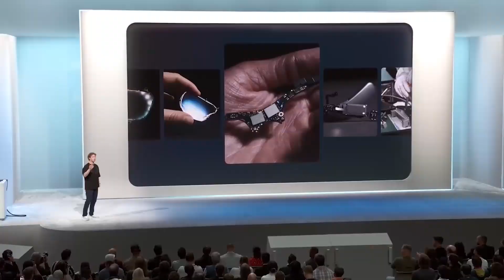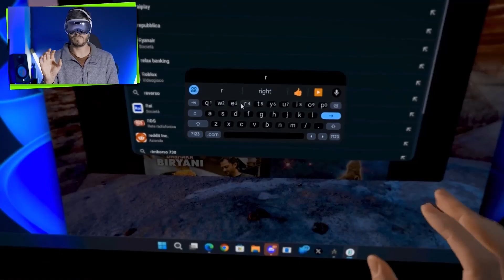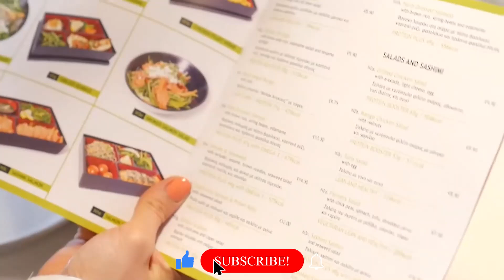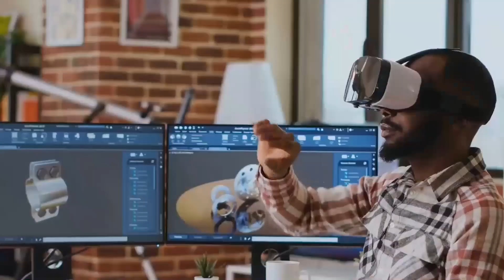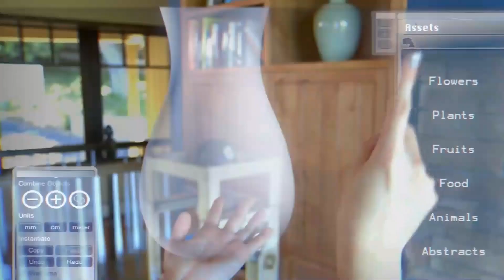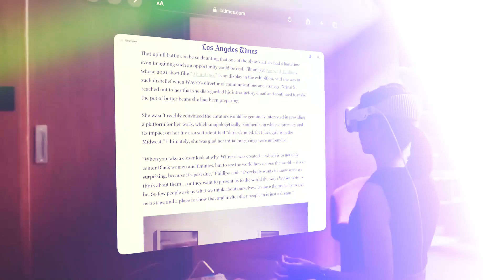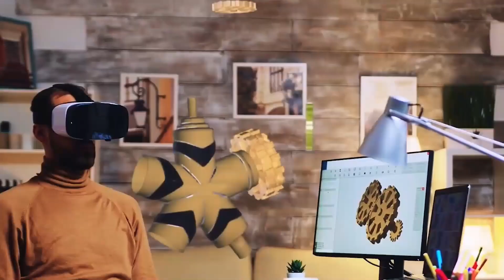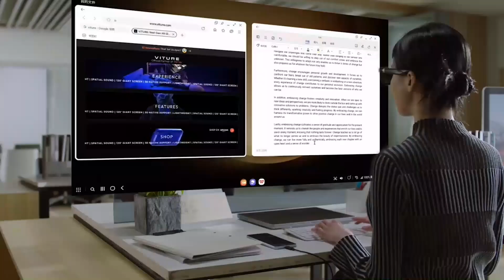META Orion AR Glasses Just KILLED Google's Android XR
META Orion Glasses vs Google Android XR – the ultimate battle of AR innovation! META Orion Glasses, with advanced holographic projection and seamless Metaverse integration, meet Google's Android XR, powered by AI-driven day-to-day utility and Samsung's futuristic hardware.
Which one defines the future of AR? Watch as we compare features, ecosystems, and innovation in this exciting showdown.

META Orion Glasses or Google Android XR – who takes the crown? Tune in to find out!

TIMESTAMPS
00:00 Intro
00:15 META Orion AR Glasses
01:56 Google’s Android XR
05:00 META Vs Google - Who Wins?
09:14 What's The Future of AR Glasses?
11:07 Outro

About The Meta AI Report:
Your one-stop destination for everything Meta and AI! The Meta AI Report delivers the latest updates, trends, and innovations from the forefront of Meta's technology journey.